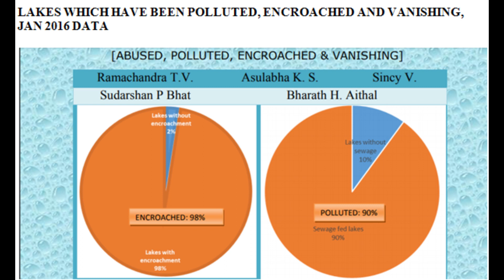Inefficient sewage treatment leading to disappearance of lakes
According to a study carried by Indian Institute of Sciences, 98% of the lakes in Bangalore have been encroached upon and 90% have been polluted. This has led to the disappearance of around 35% of the lake coverage since the year 1960 and the main reason for this is inefficient sewage treatment.

Kshipra Petkar
16th January 2020
STORY
Once called the “City of lakes”, Banglore used to have a lot of water reservoirs because the city does not have any direct rivers feeding it. With the rise in population and the demand for land, the lakes have been targeted to fulfil these demands. Long-time residents of the city recollect when lakes like Bellandur and Ulsoor were picnic spots but are now filled with garbage and sewage.
A resident of Banglore, Ashok C.G. says, “Our town planning and city planning does not have a clear mandate to conserve any of these natural water bodies. I think earlier there was a park here, but now the condition has gone from bad to worse.”
The Chief Engineer, BBMP lakes, BT Mohan Krishna says that they are trying their best to prevent any sort of encroachment and are doing whatever they can to preserve the lakes.
He says, “The major problem is the encroachment and the stopping of sewage inflow. In our act we do not have a provision to deal with encroachments directly, we are depending on the government because the land ownership vests with the government, they have to initiate the action of removal of lake encroachment and as far as sewage diversion is concerned there is a strict guideline from the NGT, that the BWSSB should tap all the sewage and treat it before it enters the lake. The NGT is monitoring it closely and they have been given the timeline to complete this.
In regards to the water quality going down, I agree that the water quality is going down, but still the water can be used for other purposes like washing and agriculture. We are diverting the sewage to other lanes and only storm water drains enter the lakes.”
He has also said that they have been fencing and desilting the lakes. According to an article 78 lakes have been fenced out of 128 lakes.
Last year, BBMP wanted companies to invest 317 crores in the rejuvenation of lakes. The Chief Engineer has said that there will be a round table conference with all the CSR heads soon.
The actions taken by the BBMP this year to rejuvenate 10 lakes this year has raised a lot of questions in the scientific community.
Dr. T.V. Ramachandran, Professor at Centre for Ecological Sciences, says that, “The lakes are getting polluted because of fragmented governance leading to a loss of livelihood.
BBMP rejuvenated 45 lakes in Banglore; 87% of the lakes are in a really bad state. This is because they have not rejuvenated the lakes according to the scientific protocol. Scientific protocol has asked for decontaminating the lake and also arresting sewage and inflow of industrial effluent in the lake and stopping the encroachment. Once they have removed 20-25% of the silt the rest 75% still remain which is contaminated. They have not stopped the sewage inflow.
A lot of money has got into this but no result is to be seen, in fact some of the lakes have gone worse.”
He goes on to explain how even if the water is used for agricultural purposes are a threat to health.
He says that the increase in kidney failure and cancer cases is a reminder about the deterioration in the environment. He further adds, “The sewage water is filled with toxic chemicals and heavy metals. They enter our body leading to problems like caner and kidney failure. Around 10 years ago, there used to be a time when kidney cases used to come in one in 1 lakh people but now the situation has changed to one in 5 thousands. Because of this the needs for dialysis unit have increased. If my estimate is right ten in the near future, every household will have to have one dialysis unit and this is a very serious problem.”
When asked as to how the authorities can make the situation better, he says that there have to be stringent laws for the maintenance and development of the lakes. He also says that people should also actively take part in maintaining their lakes as he has seen that whenever people have taken the initiative the net result has been much better.
This miscommunication between the officials and the scientists could one day remove all the lakes that we have in the city once and for all, but there is the responsibility of the people to stop this from happening.